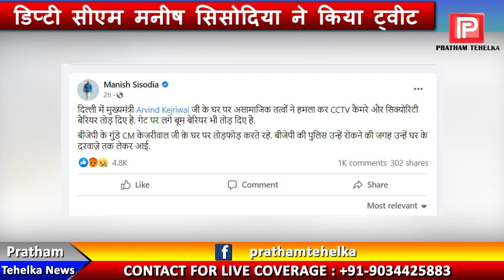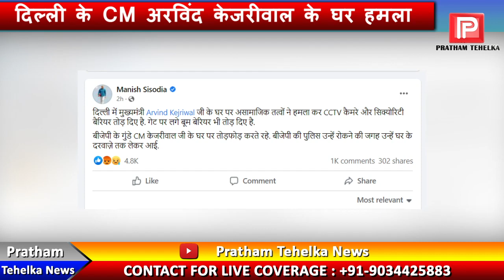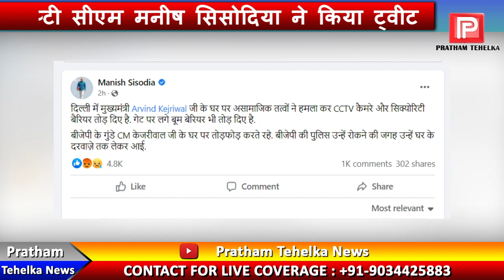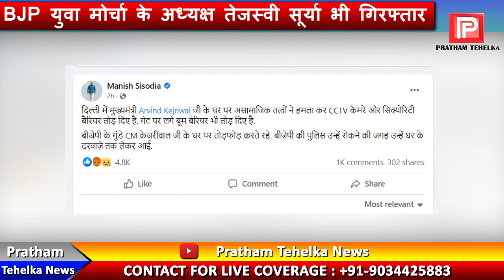अरविंद केजरीवाल के घर पर हुआ हमला! 50 से ज्यादा भाजपा कार्यकर्ता गिरफ्तार!